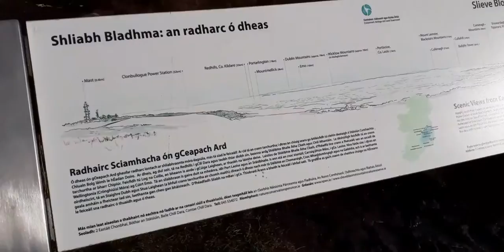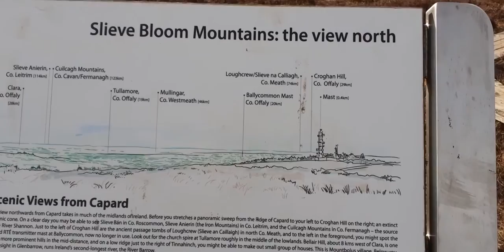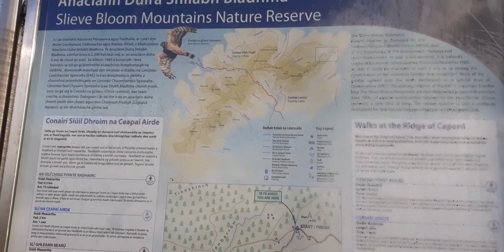Slieve Bloom mountains.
Slieve Bloom mountains is a lovely region between co. laois &  offaly. tourists come from far and wide!.